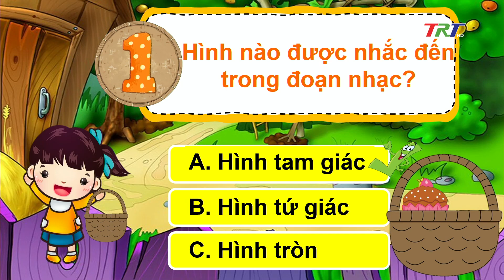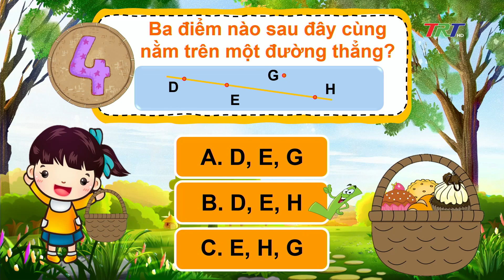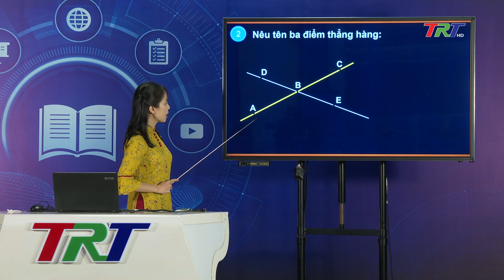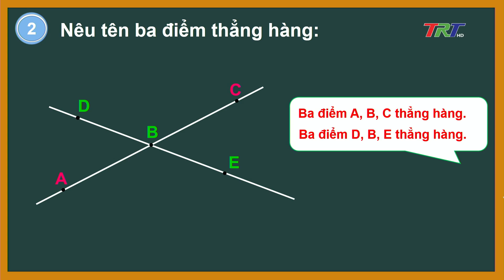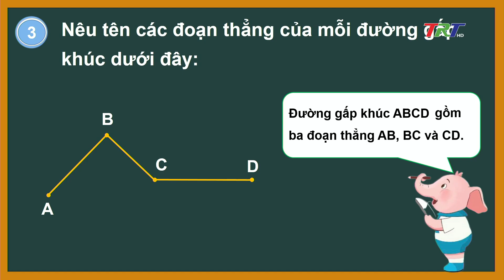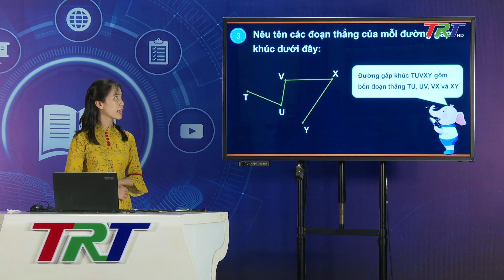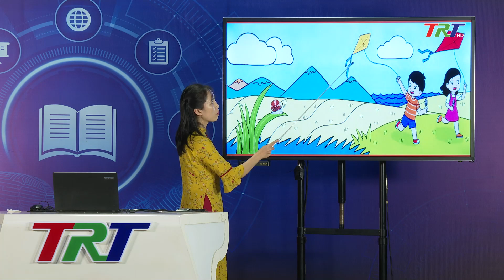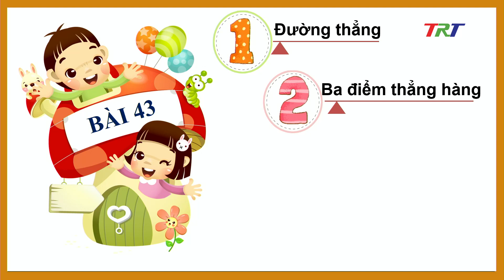TOÁN LỚP 2: Bài 43: Đường thẳng - Đường cong - Đường gấp khúc (tiết 2) - GV Nguyễn Thị Ngọc Bích